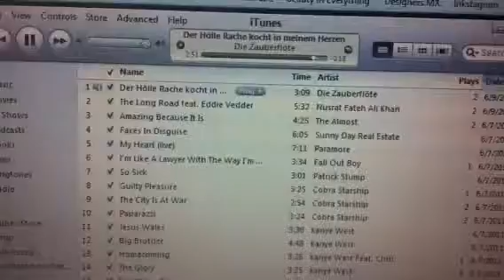LOADING FILM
I'm going to try and be more consistent with these videos from now on. I've been slacking.